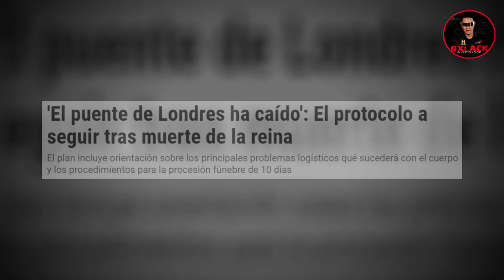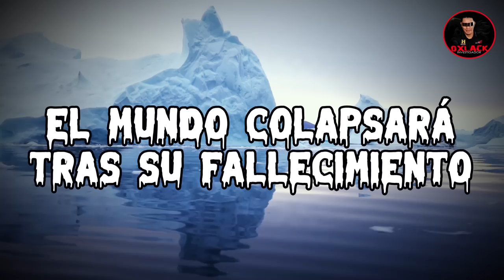EL ICEBERG de la REINA ISABEL II / OXLACK